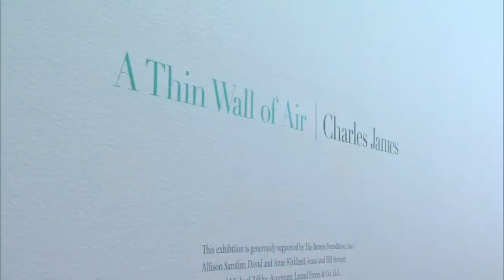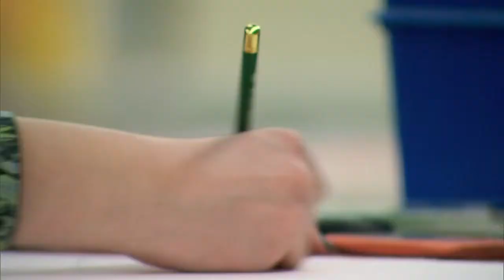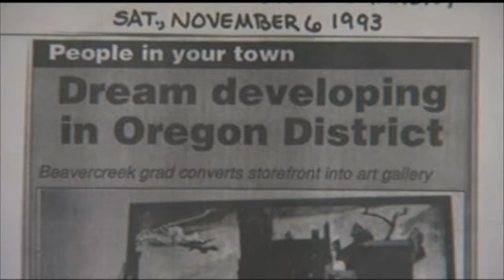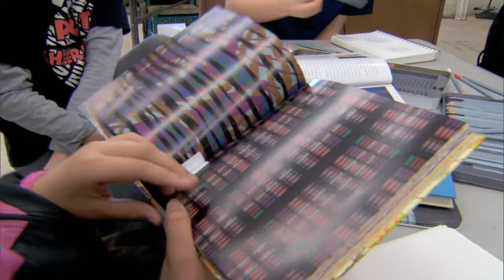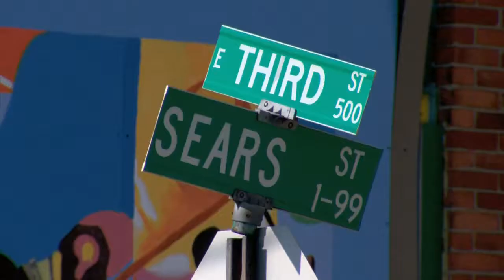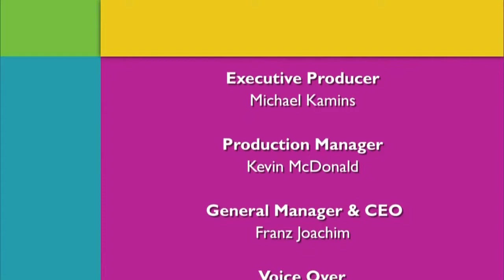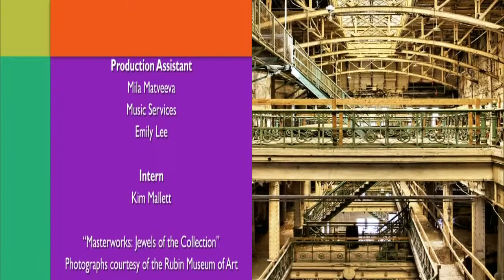NMPBS ¡COLORES!: Painter Erin Cone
Santa Fe painter Erin Cone plays with human gesture and abstracting form.

“I think I’m very interested in the composition and the pure form, and distilling the realism just as a way to heighten its expressive power.”

Music
Lloyd Rogers

On Questions of Responsibility Act II

On Things Invisible to the Eye Act II

From Cartesian Reunion Memorial Orchestra